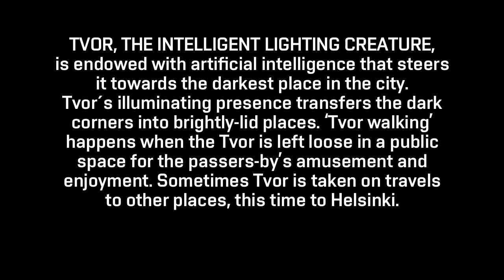Tvor (Helsinki, Finland)